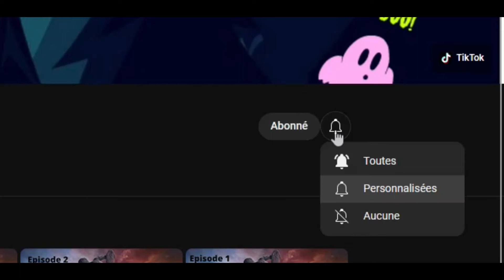Présentation de la Chaîne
Salut ! Je m'appelle Greiny.

Alors, si tu es là c'est que tu es venu entendre une de mes histoires ? Sa tombe bien j'en ai quelques-unes en réserve, en plus de ça tous les dimanches à 19 h, j'en raconterai une autre, mais seulement si tu es sage d'accord. Je te préviens d'avance, mes histoires ne se terminent pas toujours bien, sinon ce serait trop beau.

Il se pourrait même que de temps en temps je partagerai avec toi des compilations de mes exploits le mercredi, alors attention, ce ne sera pas systématique, si je n'ai rien d'intéressant à te proposer je ne montrerai rien donc ne sois pas surpris.

Bon il faut que j'y aille, ça m'a fait plaisir de te rencontrer.  A la prochaine.